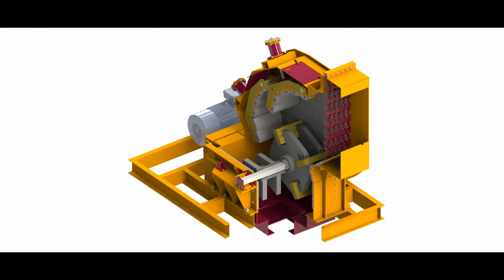PRİMER DARBELİ KIRICI-GENERAL MAKİNA 0 232 853 72 11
GNR-PDK Serisinin en küçük kapasiteli üyesi olan GNR-PDK02 den 190-290 ton ürünü bir saate alabilirsiniz. Hidrolik açılır gövdesi ve manganlı paletleriyle size sunulan GNR-PDK02; 875 mm besleme ağızı ölçüsüyle serisinin belirleyici özelliği olan %75 oranında ürünü 0-50mm arasına başarıyla getirmektedir.

1400x1200mm ölçündeki rotoru ve 200kw motoru ile bir primer kırıcıdan çok daha fazlası olan GNR-PDK02, General Makine güvencesi ile 2 yıl garantilidir. General makine 35 yıldır sizlerle.